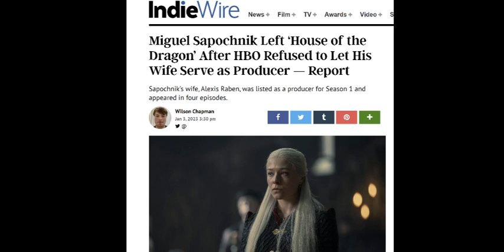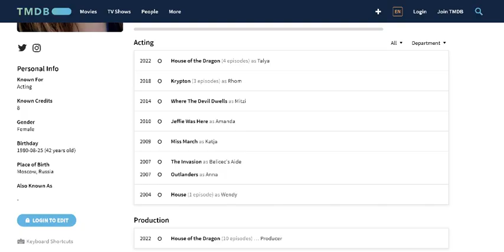House of the Dragon Why Showrunner Really Quit Season 2 | Sapochnik Wanted His Wife As Producer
This video examines the recent reports detailing the real reasons why Miguel Sapochnik left before the second season of House of the Dragon..